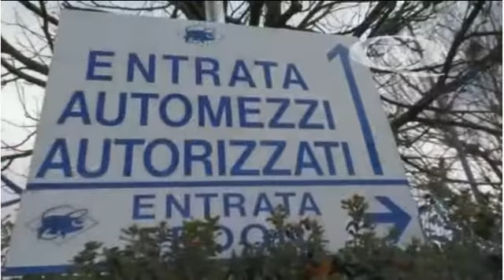Vertenza Castelfrigo: l'azienda rispetterà il verbale regionale del 29 dicembre 2017